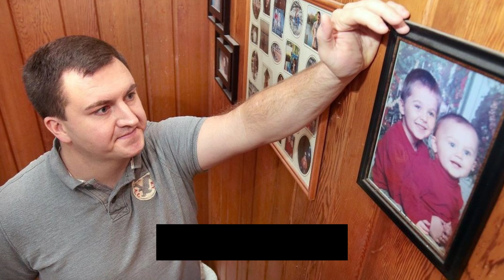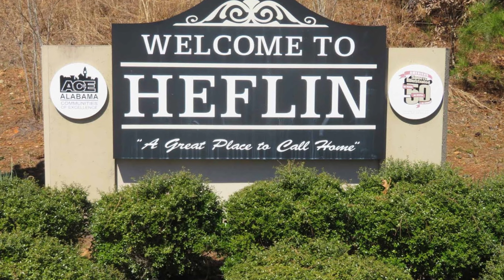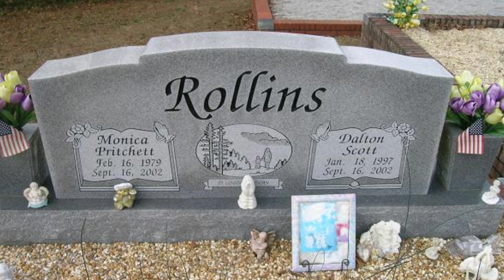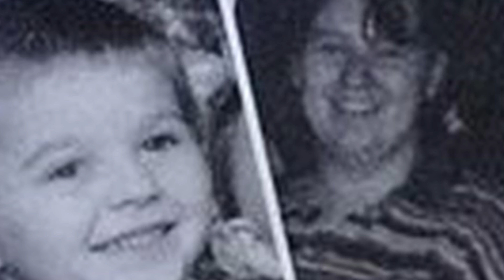It Was A Mystery For 25 Years Until They Got A Confession | The Case Of Monica and Dalton Rollins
makingatruecrimerer